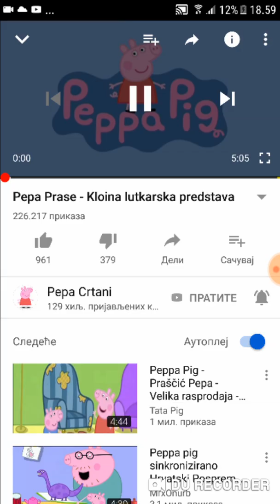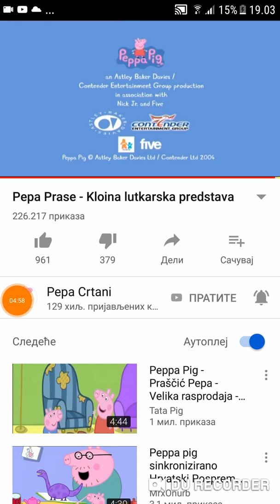Pepa prase. Reakcija!!